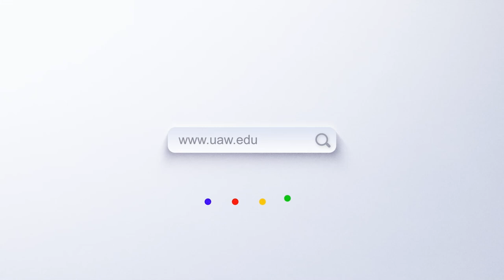CARRERA DE GESTIÓN DEL DESARROLLO INFANTIL, FAMILIAR Y COMUNITARIO